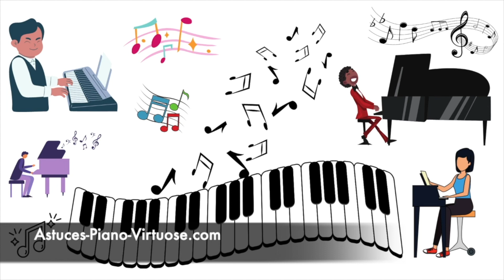JOUR 12/30 - AIR TENDRE - DÉFI PIANO - MARILOU NÉZEYS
🇫🇷TÉLÉCHARGER GRATUITEMENT MON PRÉCÉDENT ALBUM DE PIANO SOLO - IN TUNE FOR LOVE 🎁📀

❤️🎹JOUER ET PROGRESSER AU PIANO
TÉLÉCHARGER GRATUITEMENT LE GUIDE - 7 SECRETS POUR DÉVELOPPER UNE TECHNIQUE DE VIRTUOSE AU PIANO🎁 🎹

🦋Bienvenue sur MARILOU N PIANO N STUFF
Ça me fait chaud au coeur, ça m'encourage et récompense mon travail... et si tu commentes et likes régulièrement...🙏🏻❤️ c'est vraiment le top du top ... et je te remercie vivement 😋❤️ ❤️

❤️MES PARTITIONS PIANO DISPONIBLES / Piano Scores available